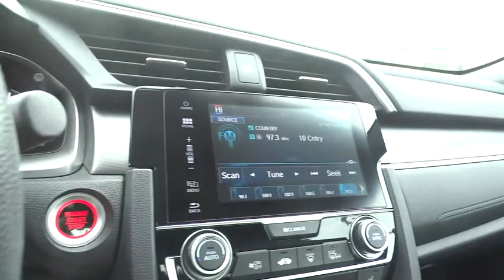2017 Honda Civic Reno, Sparks, Lake Tahoe, Mammoth, Northern Nevada PH2933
2017 Honda Civic